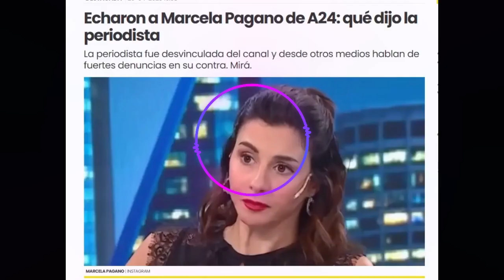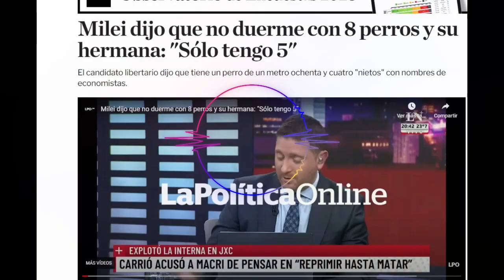💥PAGANO y MILEI ROMPEN EL SILENCIO en la NACION "Yo no duermo con mi hermana"